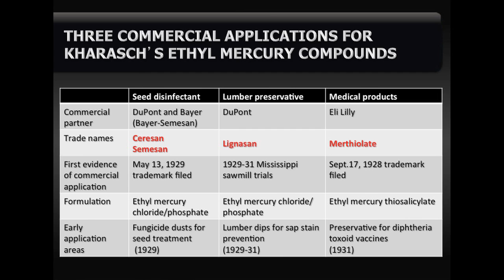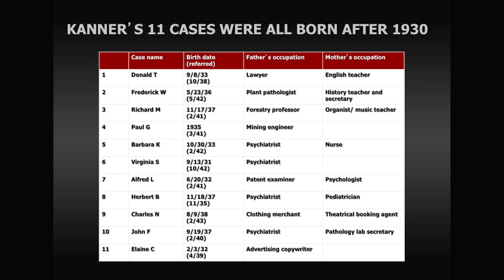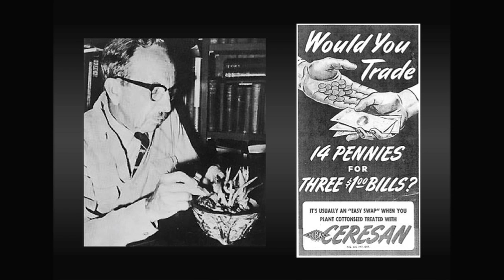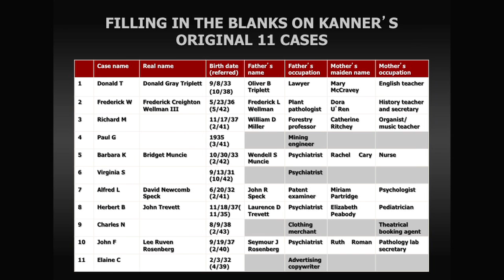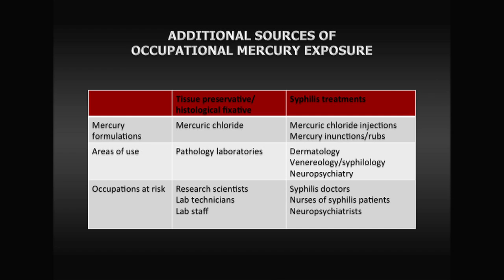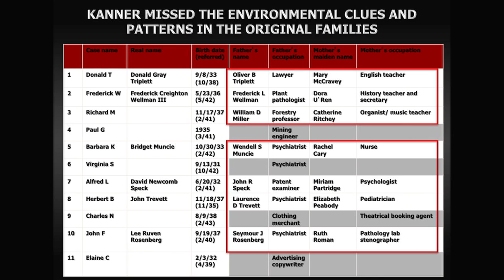SafeMinds - Age of Autism #2 - Mercury Links in the Earliest Autism Cases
Mark Blaxill and Dan Olmsted discuss the history of ethyl mercury products in the 1930's and the plausible exposures of the earliest autism cases described by Leo Kanner to those products.